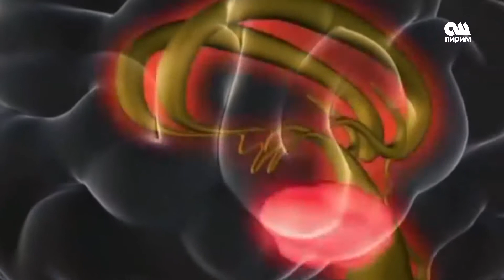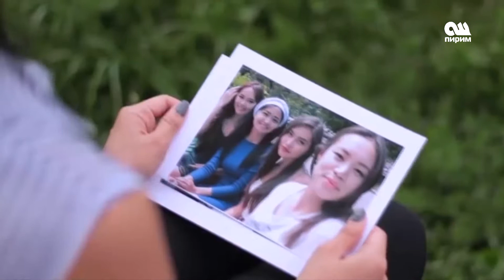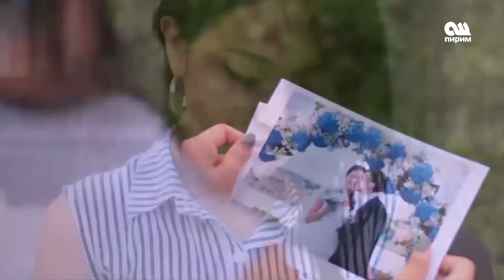Стерсстен арылуу өз колуңузда!